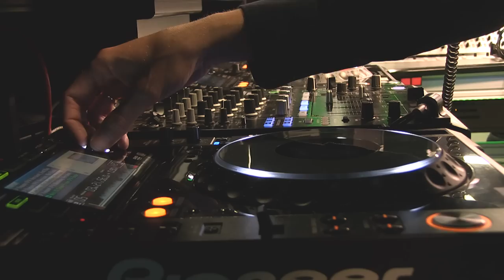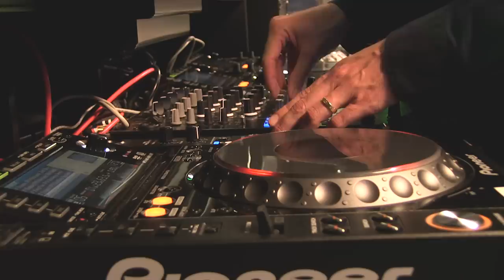Idris Elba & Friends: Yardie Takeover for Toddla T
To celebrate the release of the Yardie Mixtape, Idris Elba brought some sick artists from the project for a killer session on Radio 1’s Soundsytem. Logan, Prynce MINI, Fox and Newham Generals come with some serious vibes!